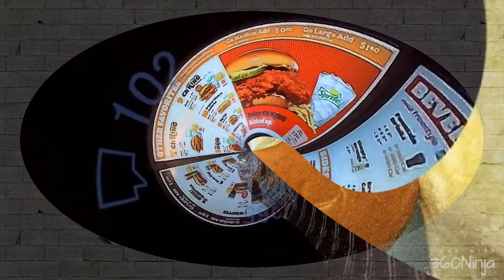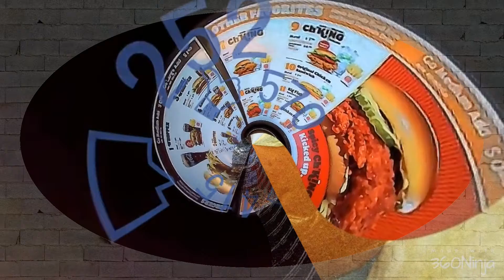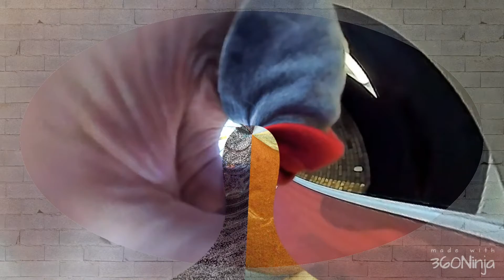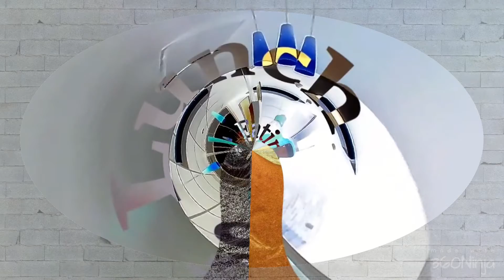Eating lunch at Burger King l 360 degrees l Powerdirector 20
This is the edited 360-degree version of a previously uploaded video where we are having lunch at Burger King. This was originally recorded with my body cam and the 360-degree portion was made with ninja 360. The final editing was done with cyberlink powerdirector 20.